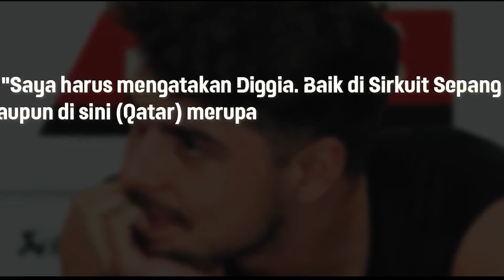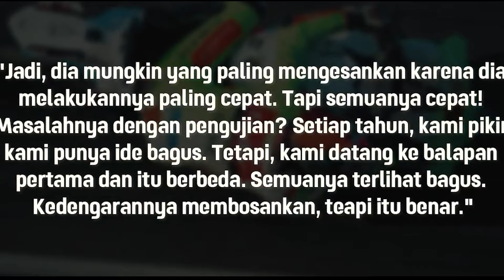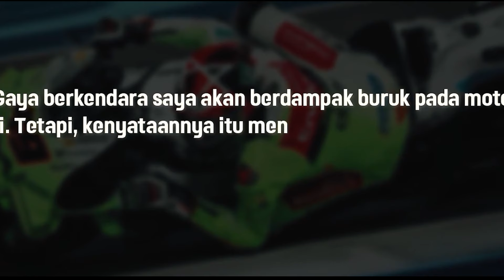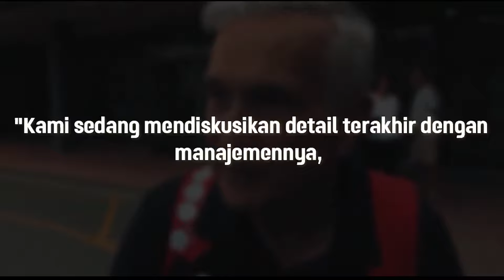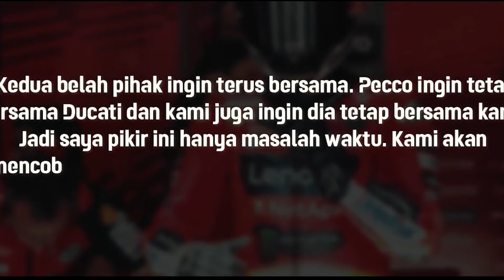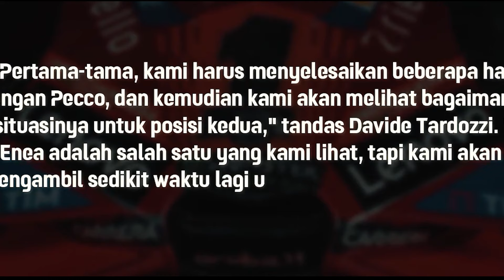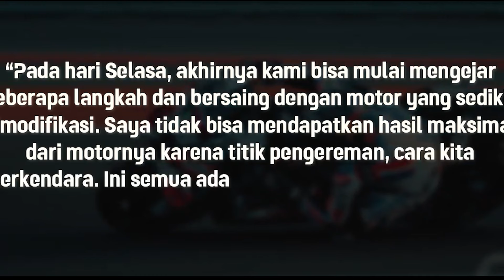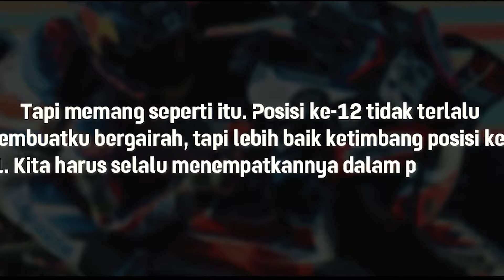PRE TEST MOTOGP QATAR 2024 SEMAKIN MEMANAS !! | DIGGIA PUAS MEMPERMALUKAN MARQUEZ DI QATAR !!!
Selamat datang di channel Indorekor!

🎵 Track Info:

Title: Divergence by Filo Starquez